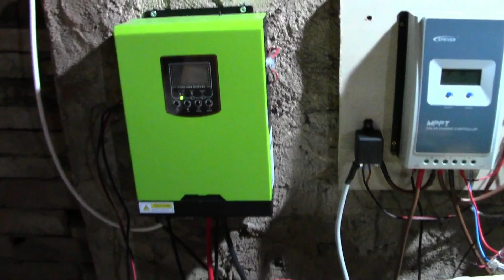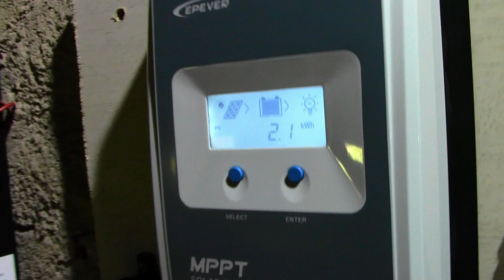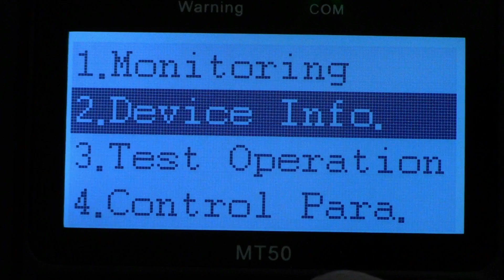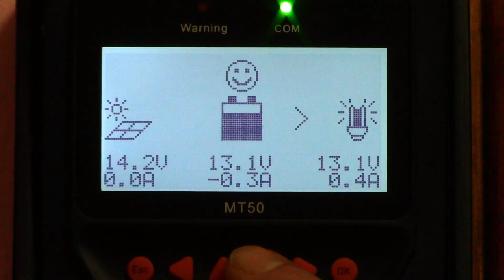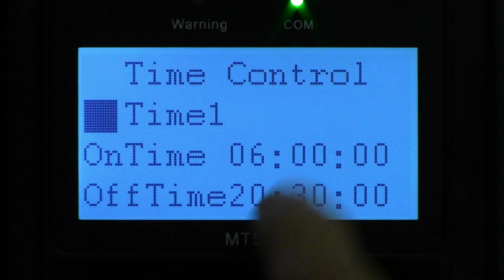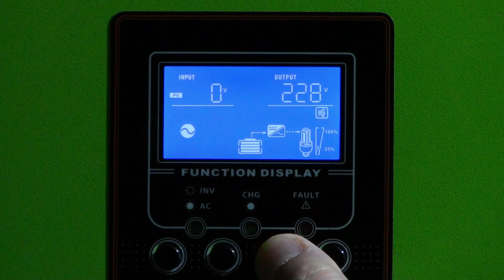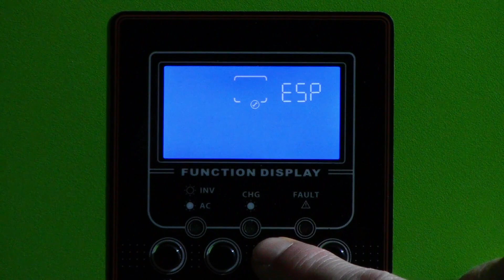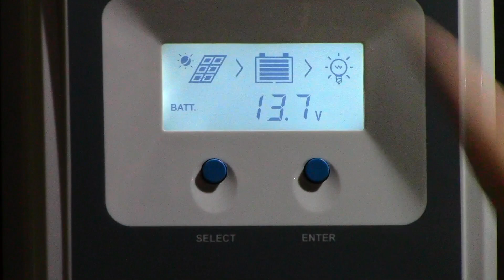BLOCCO DEL SISTEMA FOTOVOLTAICO A CAUSA DEL TROPPO CALDO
COMBINER BOX

PANNELLI 12V
hash=item2ef08f0045:g:t0IAAOSwo1lb7U~J

INVERTER IBRIDI

REGOLATORE MPPT EPEVER 30A

Energie rinnovabili, Impianti solari, Tutorial sul fai da te, Esperimenti e test, Riparazione elettrodomestici, Ripristino oggetti inutilizzati. Musica, studio di produzione musicale, dj mixing e montaggi audio e video. Produzioni Musicali, Eventi, Matrimoni e cerimonie di ogni tipo.
La musica di sottofondo "THE TWENTIES" è di proprietà di Sandro Cicali